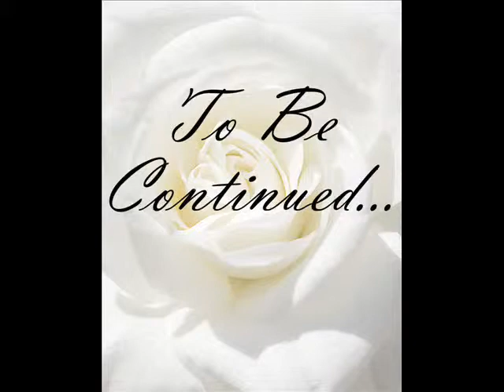Elina's Wedding.wmv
NEED A PHOTOGRAPHER/VIDEOGRAPHER? ARTHUR AMINOV PHOTOGRAPHY STUDIO IS THE WAY TO GO!!! WE WILL ACHIEVE THE LOOK YOU WANT. OUR FRIENDLY PHOTOGRAPHERS & VIDEOGRAPHERS WILL CAPTURE YOUR MEMORIES WITH STYLE, ELEGANCE AND ROMANCE WHILE YOU ENJOY. YOUR SPECIAL DAY!!!WE PROMISE YOU WILL BE OVERLY SATISFIED WITH ARTHUR AMINOV PHOTOGRAPHY STUDIO!!!